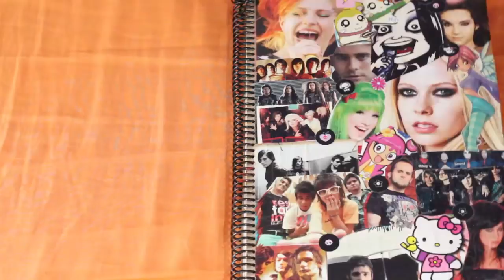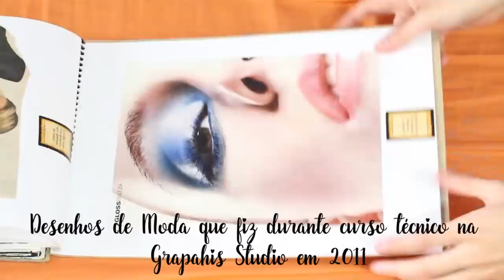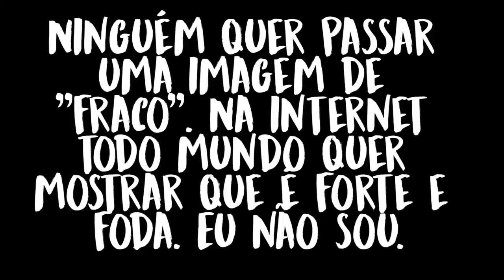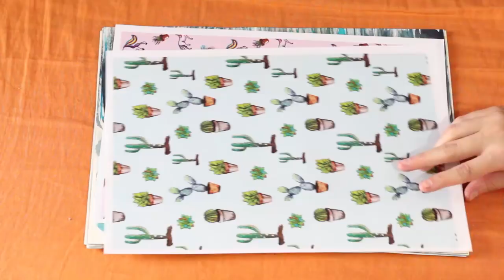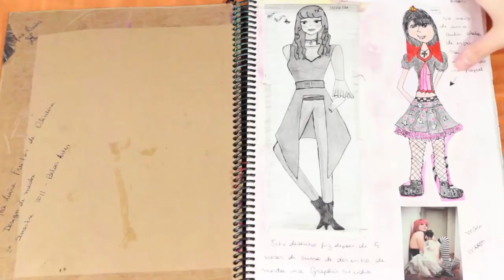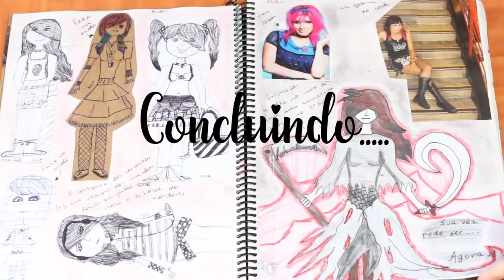REAGINDO À EVOLUÇÃO DOS MEUS DESENHOS ANTIGOS ATÉ HOJE